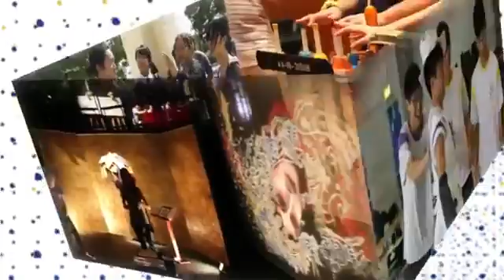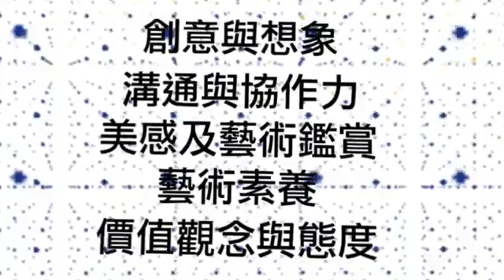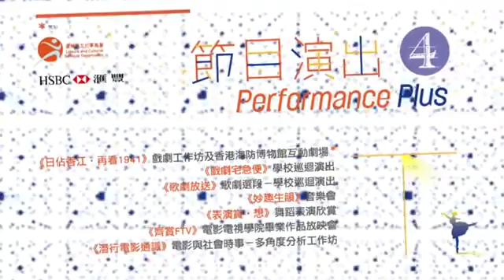演藝之旅 2014-15 Creative Minds through Performing Arts 2014-15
演藝之旅2014-15 活動內容Summary of Creative Minds through Performing Arts 2014-15.